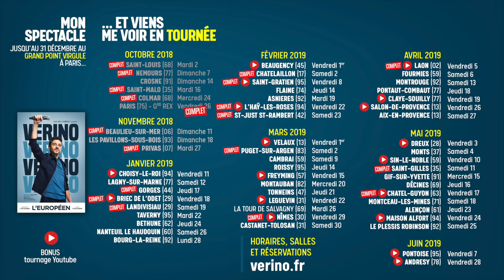Jawad, Jean-Michel et Bambi - VERINO #145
Viens voir le tournage en live ! C'est tous les vendredis à la fin de mon spectacle.

Merci Free For The Ladies pour la musique.